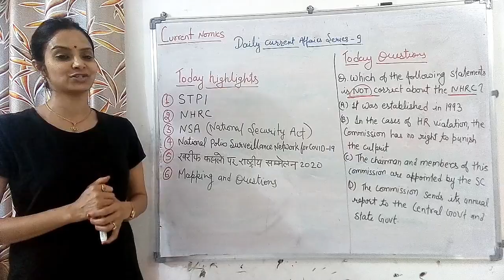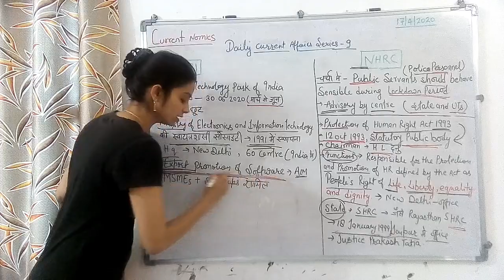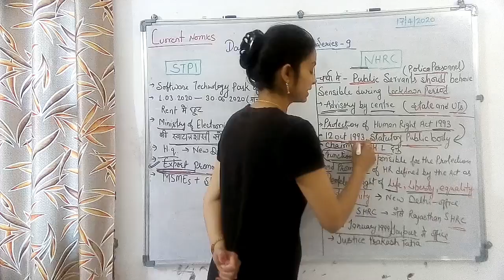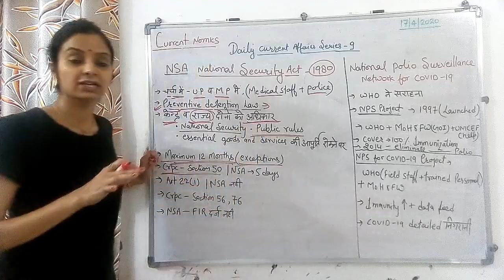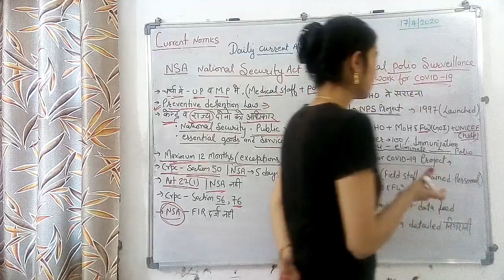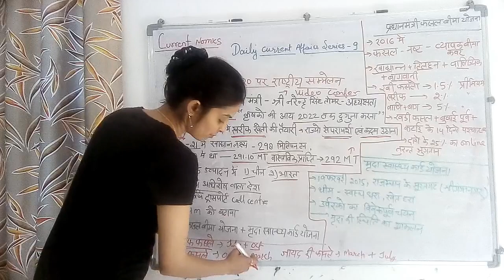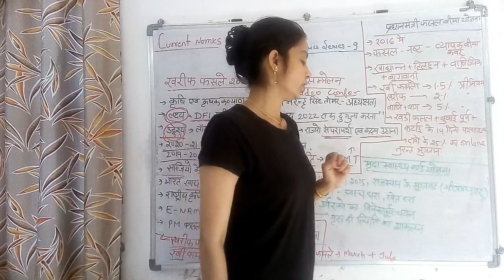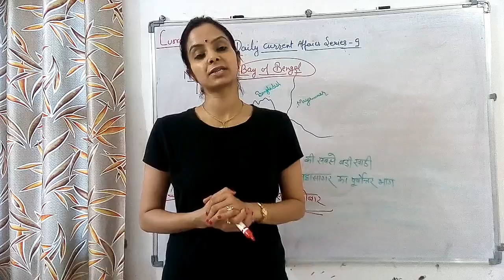|Daily Current Affairs Series - 9 | STPI l NHRC l NSA l National Polio surveillance network l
This Video covers comprehensive analysis of daily current affairs. This video discuss the current affairs of April 17 ,2020.
In this video we discussed Software Technology Park of India, NHRM, National security Act, National polio surveillance Network for COVID-19, किसान सम्मेलन 2020, Mapping and most expected questions in exams.

Current Nomics is an initiative to present comprehensive analysis of all current affairs for all competitive exams.
Current Nomics will illuminate students with unique way of analytical learning. This will help students to interlink current affairs with their syllabus and will cover dynamic aspects of their syllabus.
This initiative will enhance answer writing skill set of students with micro analysis of multi dimensional issues.
So Come and become part of Current Nomics and explore various possibilities for bright career.

Credit :-
Ms. Prachi Doshi
(MCO, Gujarat,GPSC-38 Rank(Female), 212 Rank (General)

Mr. Abhishek Jain
(Faculty Of Polity, IR, Current Affairs)

Dr. Akshita Singh
(Faculty Of Economics and Current Affairs)